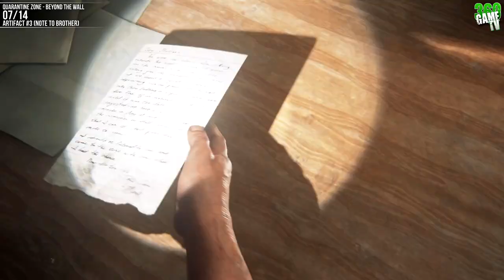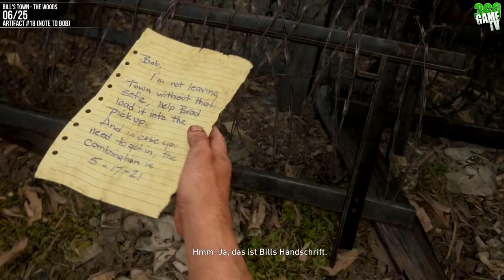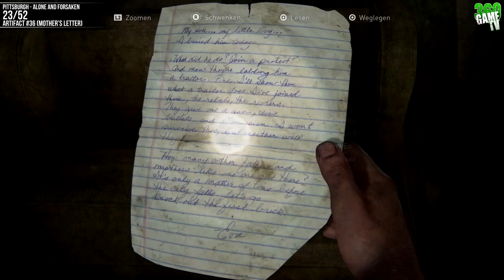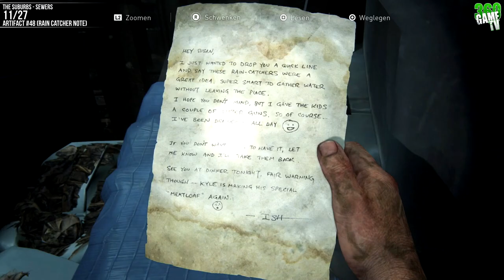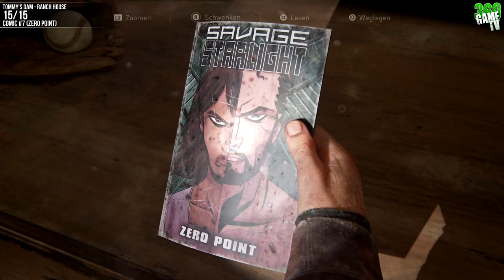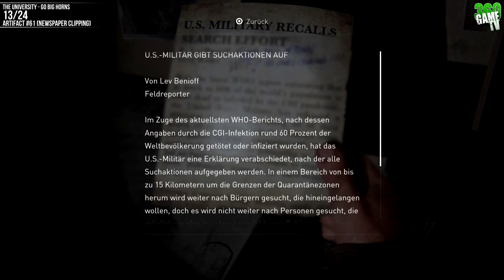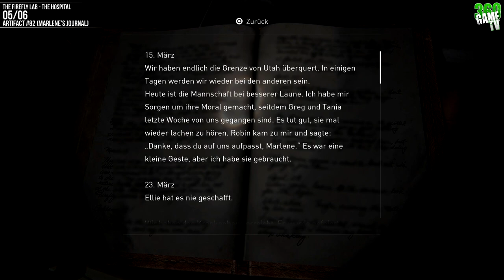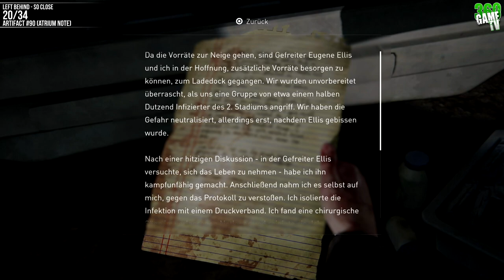The Last of Us Remake 100% Guide All Collectibles + Trophies Locations - Ultimate All in One Guide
This guide shows you all 100% Guide All Collectibles + Trophies Locations in The Last of Us Remake (PS5)

00:00:00 - Quarantine Zone - 20 Years Later
00:00:23 - Quarantine Zone - Beyond the Wall
00:03:12 - Quarantine Zone - The Slums
00:04:17 - Quarantine Zone - The Cargo
00:04:48 - The Outskirts - Outside
00:05:36 - The Outskirts - Downtown
00:08:52 - The Outskirts - Museum
00:11:15 - The Outskirts - The Capitol Building
00:12:41 - Bill's Town - The Woods
00:17:13 - Bill's Town - Safehouse
00:19:08 - Bill's Town - Graveyard
00:21:07 - Bill's Town - High School Escape
00:22:22 - Pittsburgh - Alone and Forsaken
00:29:37 - Pittsburgh - Hotel Lobby
00:35:35 - Pittsburgh - Financial District
00:39:19 - Pittsburgh - Escape the City
00:42:27 - The Suburbs - Sewers
00:50:51 - The Suburbs - Suburbs
00:58:37 - Tommy's Dam - Hydroelectric Dam
01:03:38 - Tommy's Dam - Ranch House
01:04:18 - The University - Go Big Horns
01:12:10 - The University - Science Building
01:16:12 - Lakeside Resort - The Hunt
01:17:55 - Lakeside Resort - Cabin Resort
01:20:04 - Bus Depot - Highway Exit
01:25:07 - Bus Depot - Underground Tunnel
01:27:05 - The Firefly Lab - The Hospital
01:29:01 - Jackson
01:29:34 - Left Behind - Back in a Flash
01:31:52 - Left Behind - Mallrats
01:41:16 - Left Behind - So Close
01:42:34 - Left Behind - Fun and Games
01:46:43 - Left Behind - The Enemy of My Enemy

Note: I still don't have a PS5 and can't afford one at the moment. A friendly German Youtube colleague, who also makes guides, has provided me with his recordings, so everything in the game is completely in German! But my overlays are completely in English for you. The description in the timeline also. Link to my friends guide channel